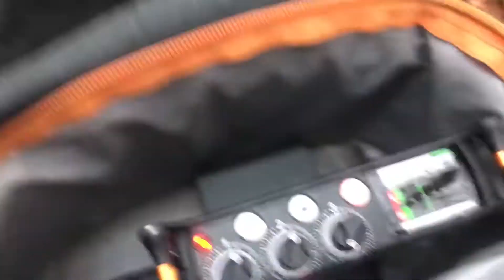January 29, 2020